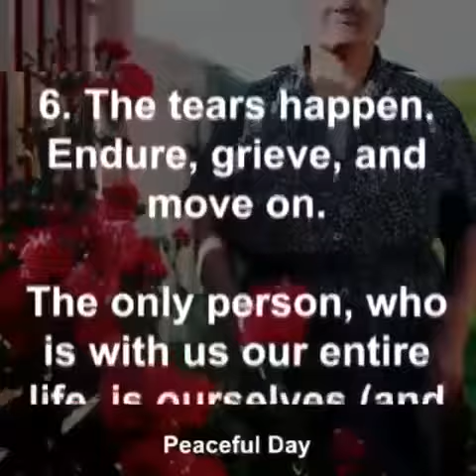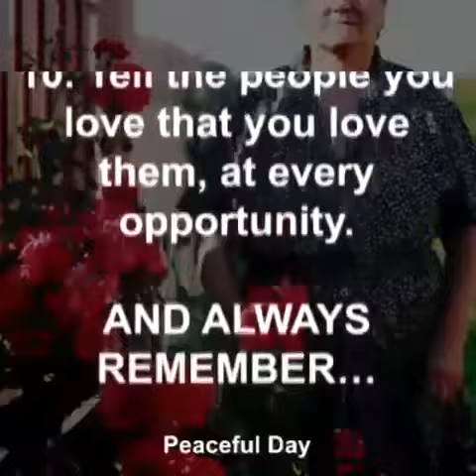Little tips on how to stay young